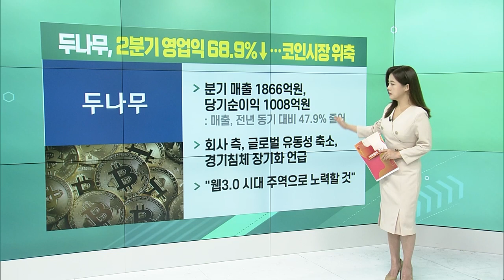파월 "제약적 통화정책 이어갈 것" / 해외부동산 투자 부실… 증권사 순익 73% 감소 / 두나무, 2분기 영업익 68.9%↓… 코인시장 위축_굿모닝 VIEW (20230828)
파월 “제약적 통화정책 이어갈 것”
- “추가 금리 인상 준비돼 있어”
- 인플레 여전히 높아… 노동시장 과열 완화 지속 필요
- WSJ “시장은 금리 인하에 관심”

해외부동산 투자 부실… 증권사 순익 73% 감소
- 60곳 증권회사 순이익, 전분기 대비 72.9% 감소
- 금감원 “유동성 리스크 전이되지 않도록 관리 강화”

두나무, 2분기 영업익 68.9%↓… 코인시장 위축
- 분기 매출 1866억원, 당기순이익 1008억원
- 회사 측, 글로벌 유동성 축소, 경기침체 장기화 언급
- “웹3.0 시대 주역으로 노력할 것”

네이버 '하이퍼클로바X' 공개 하루 만에 폭락
- 지난 금요일 7.8% 급락… 21만1000원 마감
- IT 업계 관계자 “기존 블로그나 지식인 검색 결과 정도”
- 증권가 “장기적으로 밸류에이션 상승 요인”